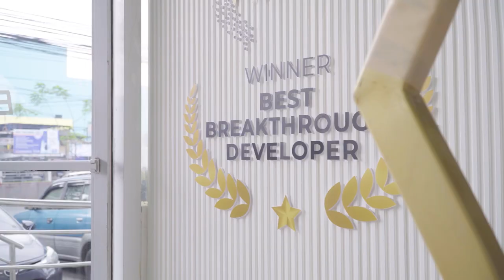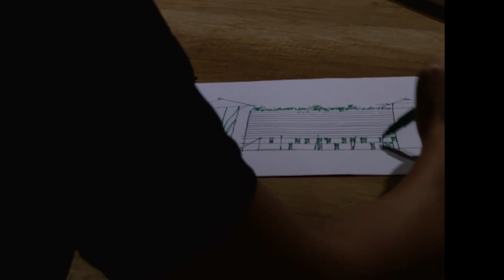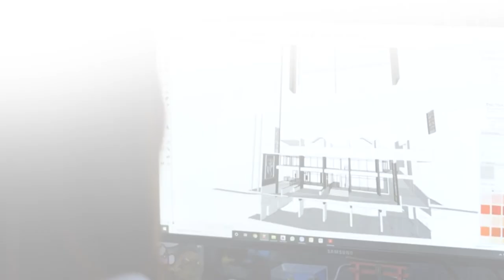Wee Comm Corporate Video | 15 Years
This is 15 years of Wee Comm.

From humble beginnings to soaring heights, our remarkable journey is not solely defined by the homes we’ve built or the record sales we've reached, but by the cherished relationships we've formed along the way.

Through unwavering dedication and a commitment to excellence, we will continue to transform the concept of home into something Beyond Ordinary.

See the moments that defined us in this video.